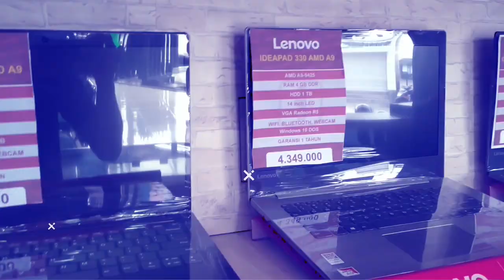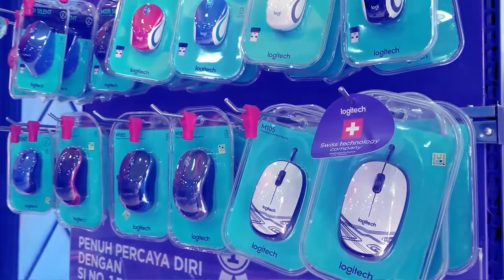Kepo Lenovo Ideapad 3 14IGL05 sekalian Ganti Touchpadnya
Kepo gimana bagian dalam lenovo ideapad 3 14IGL05 sekalian ganti touchpadnya yang rusak. langsung saja simak videonya sampai akhir, apa aja yang ada didalam laptop lenovo ideapad slim 3 14IGL05.

"Softselling"
Follow juga IG kita juga yaa